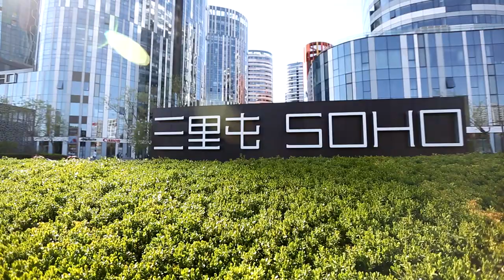HAPPY IN SOHO - Pharrell Williams' Happy reaches China!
Yes, the Happy video has reached China! Check out Pharrell Williams' "Happy" in SOHO China projects!